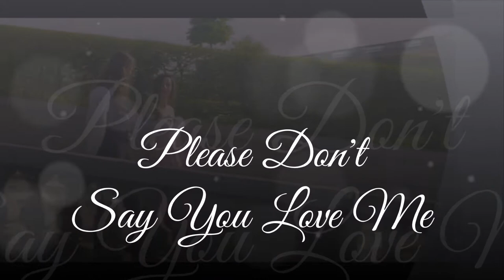Marie Josèphe N Yves De La Croix Please Don't Say You Love Me